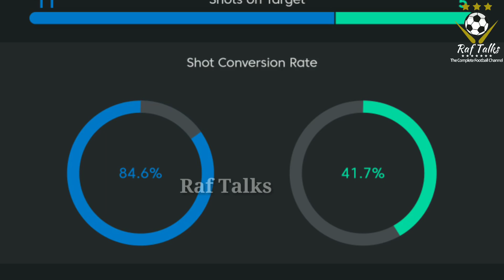മെസ്സിക്ക് മുന്നിൽ കൈകൂപ്പി ഐബർ | FC Barcelona vs Eiber Match Review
FC Barcelona vs Eiber Match Review
La Liga 2019/20
22/2/20 ന് നടന്ന മത്സരത്തിൻ്റെ റിവ്യൂ